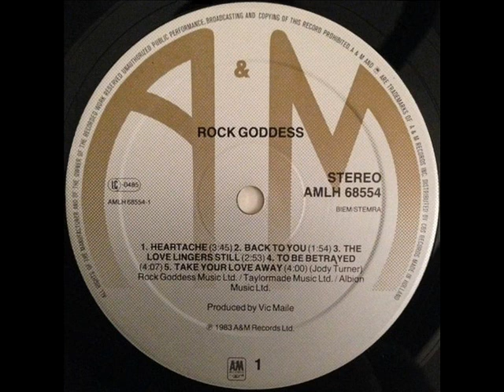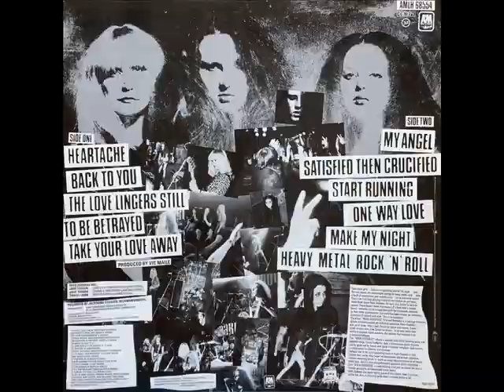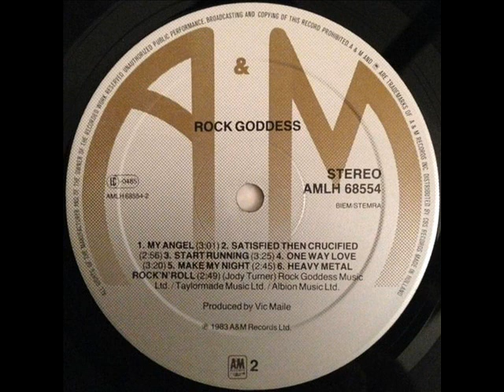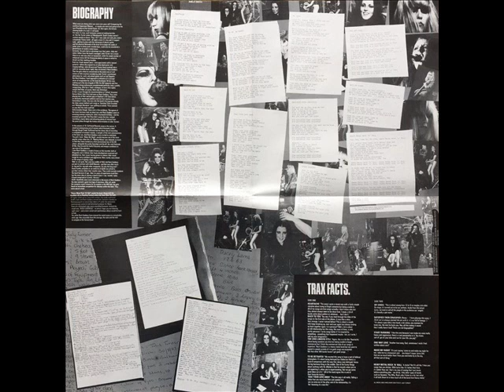Rock Goddess - 1983 - Rock Goddess © [LP] © Vinyl Rip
Rock © Heavy Metal © Rock Goddess © 1983

A1. Heartache 00:00
A2. Back To You 03:51
A3. The Love Lingers Still 05:49
A4. To Be Betrayed 08:46
A5. Take Your Love Away 12:59

B1. My Angel 17:06
B2. Satisfied Then Crucified 20:11
B3. Start Running 23:11
B4. One Way Love 26:40
B5. Make My Night 30:04
B6. Heavy Metal Rock 'N' Roll 32:53